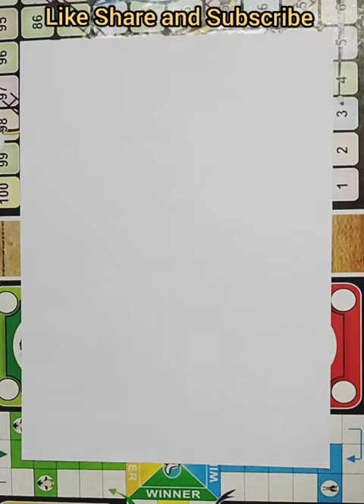Learn to draw a soccer ⚽ ball. Football.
How to draw a Soccer?
Learn to draw a soccer.
Easy Soccer drawing.
Soccer drawing for beginners.
Football drawing.